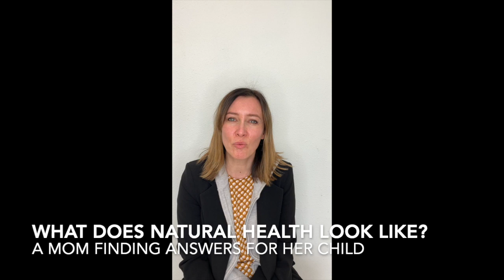What Does Natural Health Look Like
What Does Natural Health Look Like, Finding answers for your child...